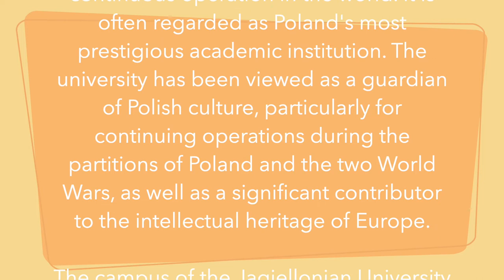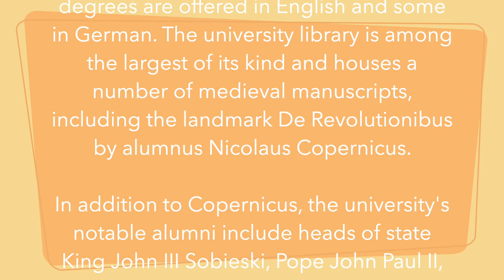Jagiellonian University, Poland / Uniwersytet Jagielloński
The Jagiellonian University (Polish: Uniwersytet Jagielloński (UJ)) is a public research university in Kraków, Poland. Founded in 1364 by King Casimir III the Great, it is the oldest university in Poland and the 13th oldest university in continuous operation in the world. It is often regarded as Poland's most prestigious academic institution. The university has been viewed as a guardian of Polish culture, particularly for continuing operations during the partitions of Poland and the two World Wars, as well as a significant contributor to the intellectual heritage of Europe.

The campus of the Jagiellonian University is centrally located within the city of Kraków. The university consists of thirteen main faculties, in addition to three faculties composing the Collegium Medicum. It employs roughly 4,000 academics and provides education to more than 35,000 students who study in 166 fields. The main language of instruction is Polish, although around 30 degrees are offered in English and some in German. The university library is among the largest of its kind and houses a number of medieval manuscripts, including the landmark De Revolutionibus by alumnus Nicolaus Copernicus.

In addition to Copernicus, the university's notable alumni include heads of state King John III Sobieski, Pope John Paul II, and Andrzej Duda, Polish prime ministers Beata Szydło and Józef Cyrankiewicz, renowned cultural figures Jan Kochanowski, Stanisław Lem, and Krzysztof Penderecki, and leading intellectuals and researchers such as Hugo Kołłątaj, Bronisław Malinowski, Carl Menger, Leo Sternbach, and Norman Davies. Faculty and graduates of the university have been elected to the Polish Academy of Arts and Sciences, the Royal Society, the British Academy, the American Academy of Arts and Sciences, and other honorary societies.

The Jagiellonian University is consistently ranked among the top universities in the world. The CWTS Leiden Ranking, which reviews the scientific performance of more than 1,200 global universities, has placed the university at #1 in Poland, #74 regionally, and #250 globally.